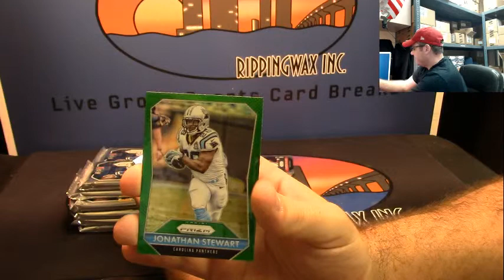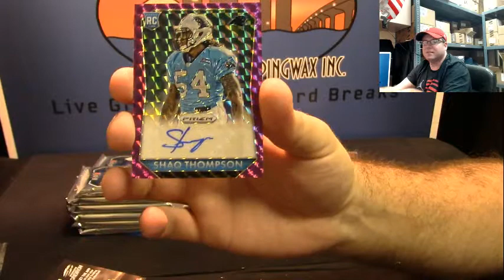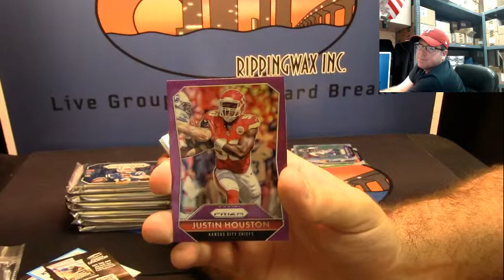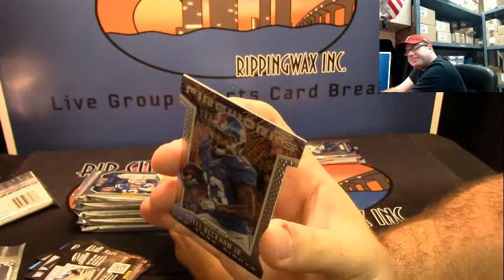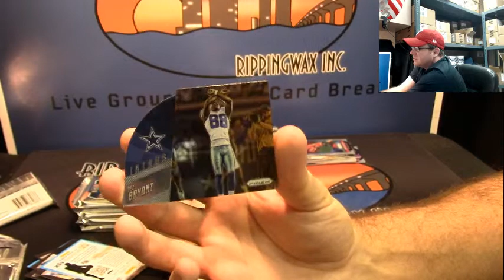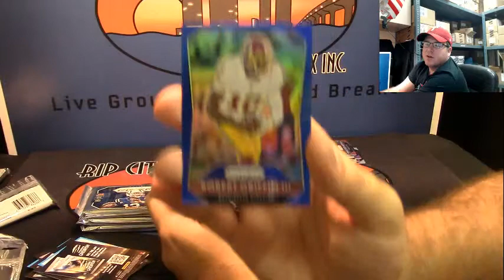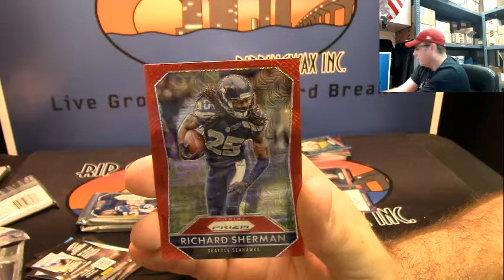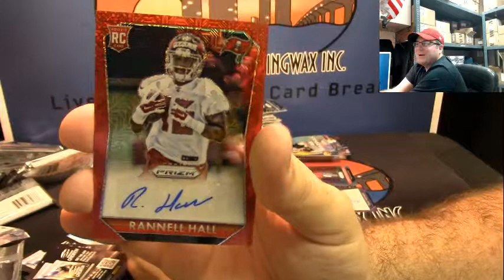2015 Panini Prizm Football Jumbo 1 Box Personal Break for Ginger